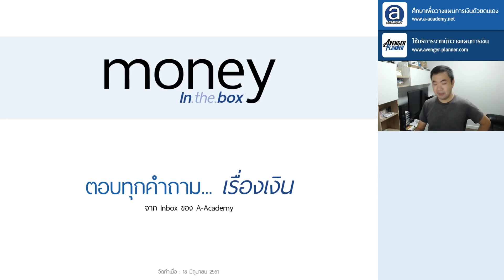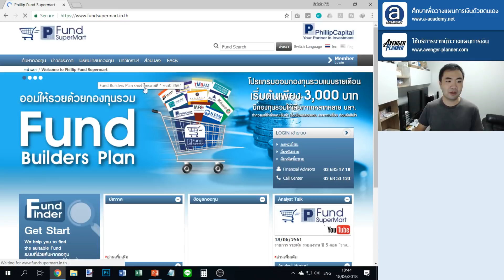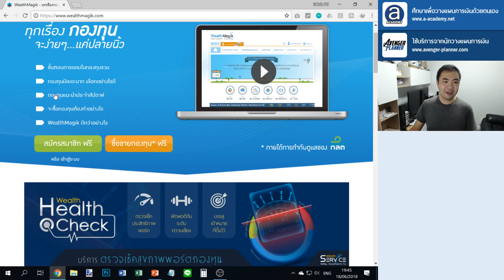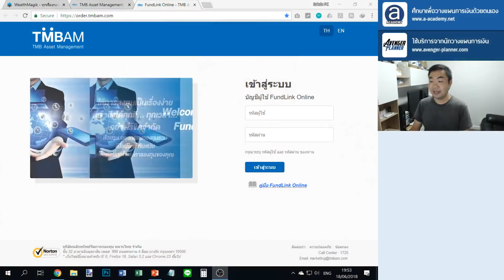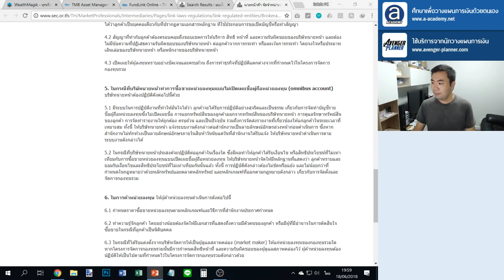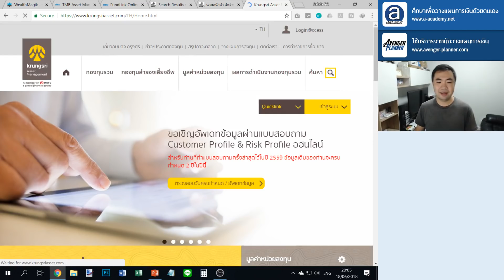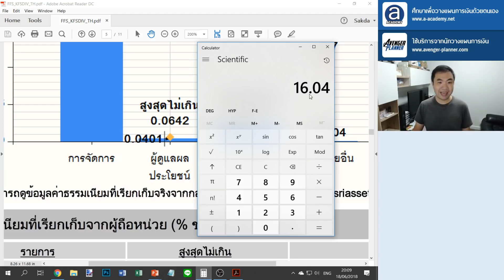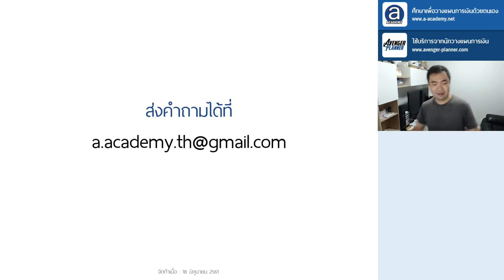สารพันคำถามเกี่ยวกับบัญชีกองทุนแบบ Omnibus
MoneyInTheBox วันนี้ จะมาคลายข้อสงสัย
เกี่ยวกับบัญชีกองทุนแบบ Omnibus ซึ่งถูกถามเข้ามามากจริงๆ

บัญชีประเภทนี้มีชื่อไทยว่า
"บัญชีแบบไม่เปิดเผยชื่อผู้ถือหน่วยลงทุน"
เป็นบัญชีที่ ถ้าเราไปใช้บริการกับผู้ให้บริการ
ที่มีลักษณะเป็น Fund Supermart
คือเปิดบัญชีเพียงบัญชีเดียว แต่ซื้อขายกองทุนได้หลายค่าย

คำถามจึงตามมาเช่น
- ทำไมต้องไม่เปิดเผยชื่อ
- น่าเชื่อถือมั๊ย
- ถ้าเกิดความเสียหาย จะเกิดยังไง
- ฯลฯ

เชิญชวนมาหาคำตอบได้จากคลิปนี้เลยนะครับ

เรียนรู้บทเรียนอื่นๆ เพิ่มเติมที่
A Free Lifelong Learning Academy